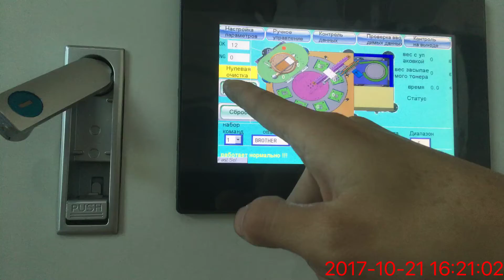big bottles Russia bottle filling line